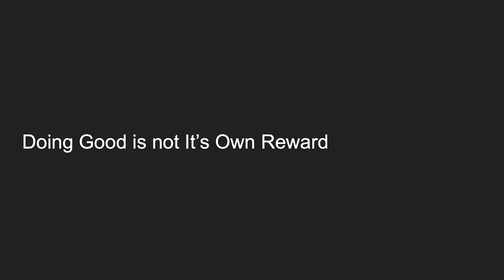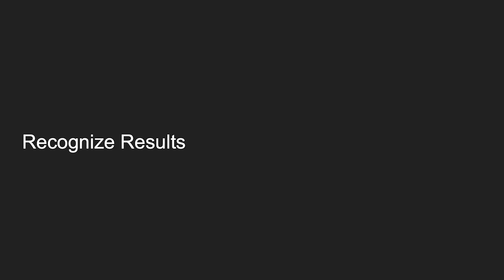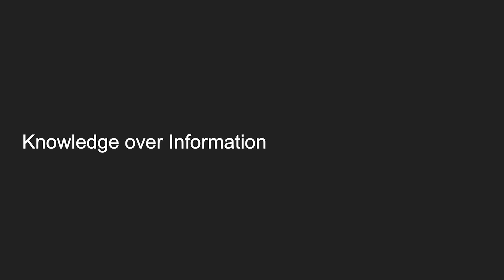NOMCON 2019 IGNITE Talk: End Hype: Impact for Sustainability - Callye Keen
Track: Making Sustainable

After the immense effort of incubators, hack-a-thons, classes, and events, community organizations, such as makerspaces, struggle to create sustainability. Massaged metrics and false positivity skew perception and erode the community drive to build and improve programs resulting in impact. As the maker community, we do all these things signalling we care and want to change the world. Too often the results do not meet the spoken intention. The impact does not meet the hype. Customers get frustrated. Mentors distance themselves. The group collapses.
Callye Keen describes how he sees this phenomenon in personal growth, startups companies, and charity organizations, and how he believes that changing the world requires brutal honesty with ourselves.